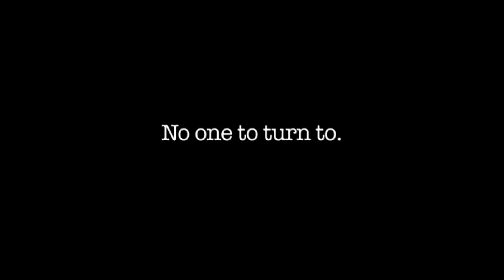Harrison Montgomery Movie Trailer 2010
Movie Trailer of Harrison Montgomery starring Martin Landau.  The movie is available on Netflix, so please put this in your queue.  It will be released on DVD on Tuesday, October 26, 2010.

In San Francisco's poverty-stricken Tenderloin district, would-be artist Ricardo Papa is trying to make ends meet as a petty drug dealer. On the run from his boss and on the outs with his girlfriend, he takes up residence in the dilapidated Hotel Boyd. There he crosses paths with thirteen-year-old Lattie Flemming who charms Ricardo with her fearless and beguiling attitude.  When Ricardo desperately presses to make good on a deal gone bad, he encounters another of the Boyd's residents, Harrison Montgomery. Ricardo discovers that this aging recluse has a secret -- a secret that could solve all of Ricardo's problems.